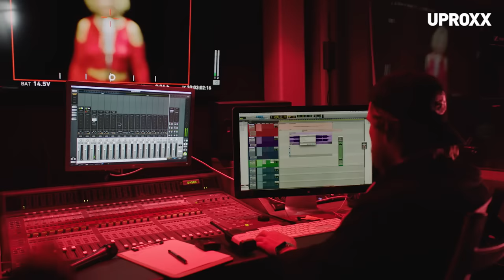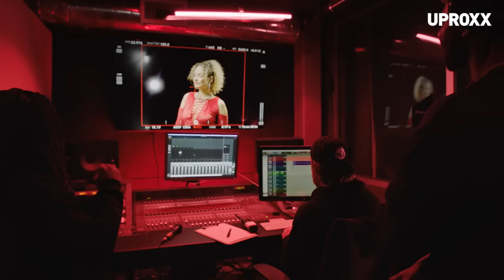“The Eye Sessions BTS (KALLITECHNIS)”, sponsored by UPROXX & Coca-Cola®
Get a behind-the-scenes look at Kallitechnis' captivating performance of "Wound Up" on The Eye. Shot at WMX Studios, this one take, one camera performance showcases Kallitechnis' raw talent and creativity as part of the Coca-Cola® Transformation Team, a multi-day industry bootcamp developing emerging artists.

Kallitechnis shares the inspiration behind "Wound Up," a song about not being able to tame something intangible, like her spirit and creativity. She explains how she focused on being present and giving it her all during the performance, highlighting key points in the song through her movement and singing to the camera like she was singing to a person.

Get an exclusive look at the making of this incredible performance and witness the hard work and dedication that went into bringing it to life. Don't miss out on this behind-the-scenes glimpse of Kallitechnis' performance of "Wound Up" on The Eye.